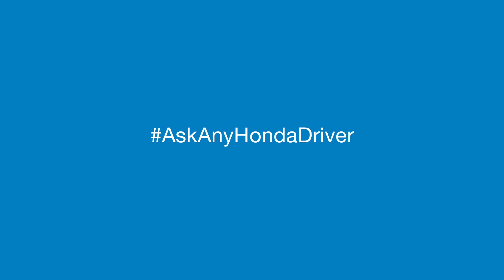AskAnyHondaDriver: Laura_NC (:30)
Meet Laura, professor by day and cos player by night, and how her 2015 Civic helps transport all her friends and their costumes.